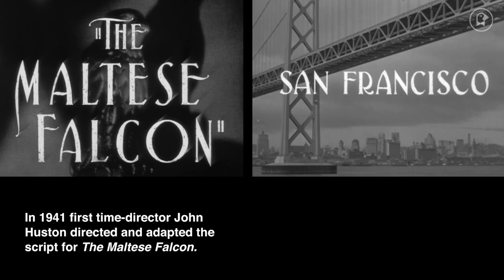San Francisco: The Perfect Setting For Film Noir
A closer look at the film noir classics set in San Francisco, a place of shadows and fog: The Maltese Falcon (1941), The Lady From Shanghai (1947),  Out Of The Past (1947), Dark Passage (1947), and Woman On The Run (1950).